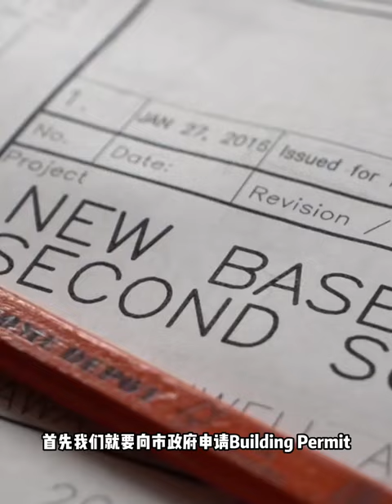合法的出租单位有什么样的要求呢？